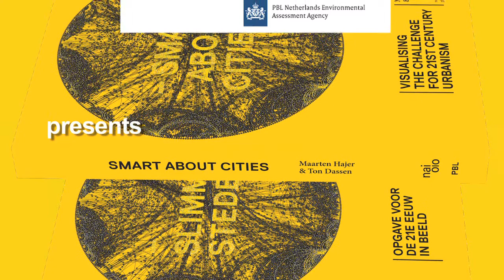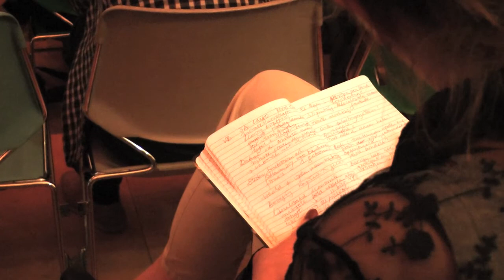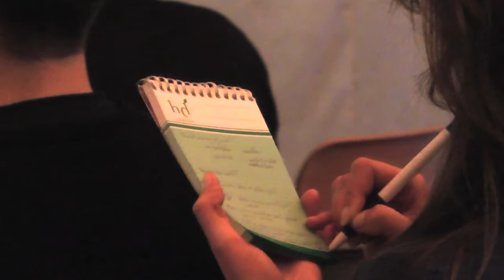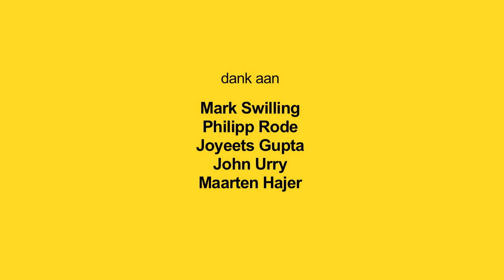Global Challenges, urban futures - verslag van het PBL-symposium op de IABR, 19 juni 2014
Op 19 juni 2014 organiseerde het PBL een internationaal seminar over het thema: welke 'mogelijke toekomsten' kunnen we bedenken voor steden; wat wordt als het meest waarschijnlijk gezien; wat als het beste; welke strategische beslissingen zijn er in de komende jaren nodig en wie zijn de cruciale veranderaars? De deelnemers waren Mark Swilling (Stellenbosch Universiteit, UNEP IRP), Philipp Rode (London School of Economics), Joyeeta Gupta (University of Amsterdam) and John Urry (Lancaster University).